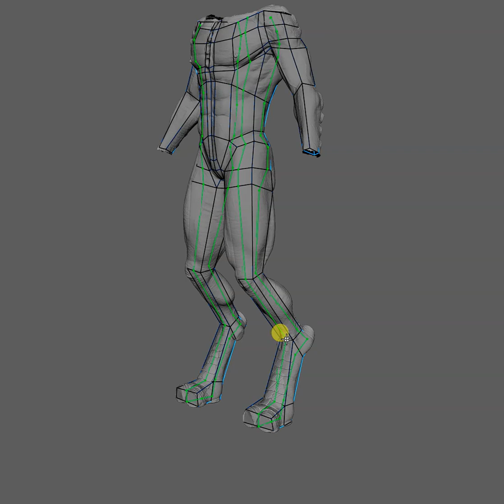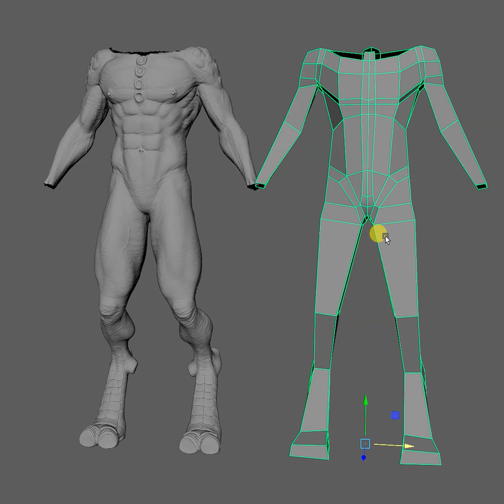Topology Loops blockout